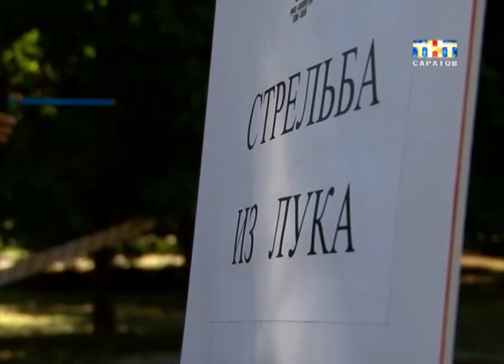В Саратове отметили День железнодорожника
Три юбилея одновременно! В Саратове отметили День железнодорожника. Празднования по традиции прошли в Городском парке. В этом году сотрудники магистрали отмечали сразу три памятных даты. 145 лет Приволжской железной дороге, учреждение первого в России профессионального праздника и создание спортивного общества "Локомотив"...